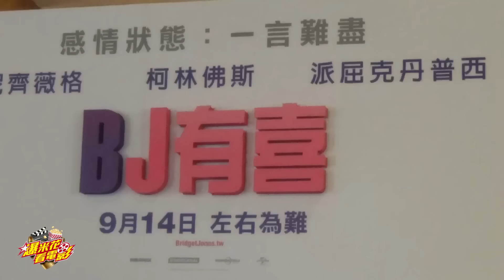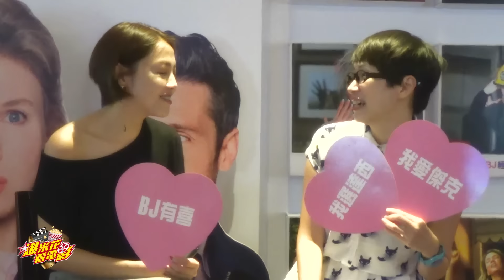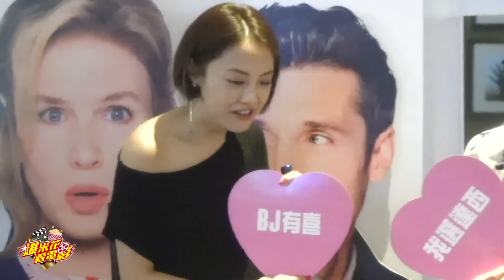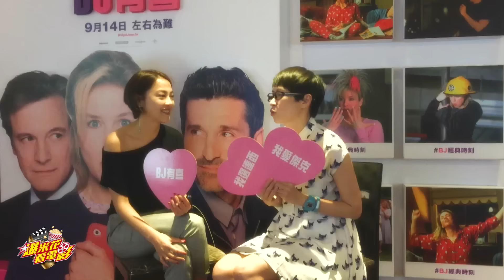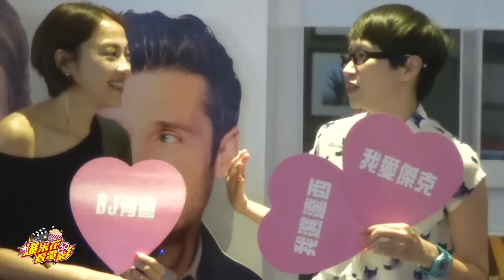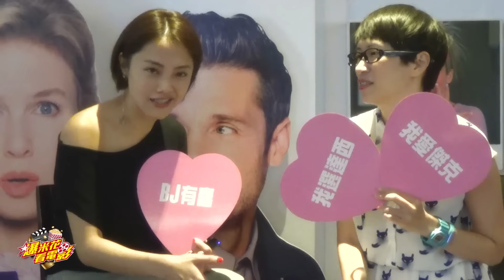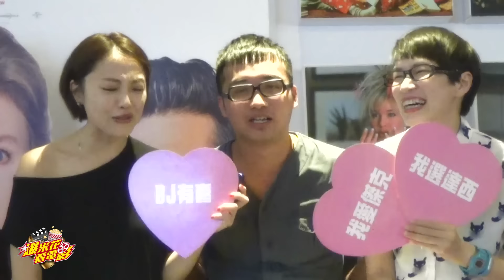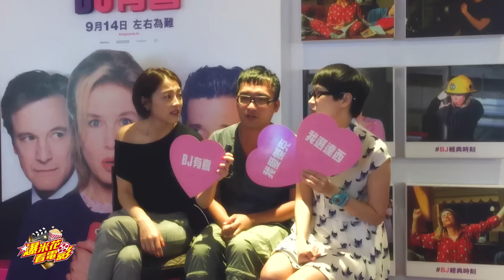《BJ有喜》為何讓小8從頭哭到尾？又哭又笑到底魅力何在？看點一次大解析|【爆米花看電影】16-09-17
電影最大咖！只在【爆米花電影院】
給你最多大明星、還有大銀幕上看不到的秘辛